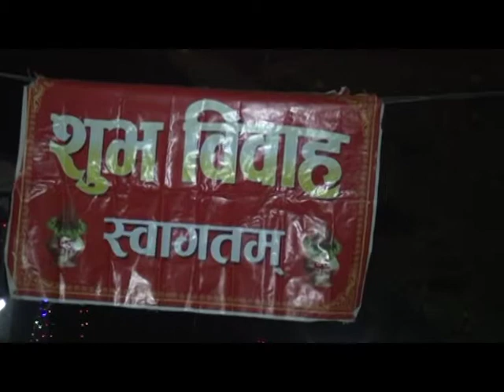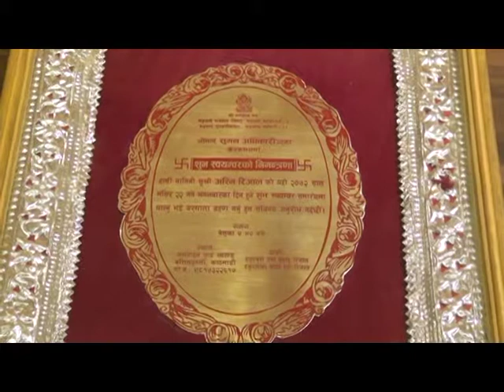suman wedding part-3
Suman Adhikari's wedding, pokhara